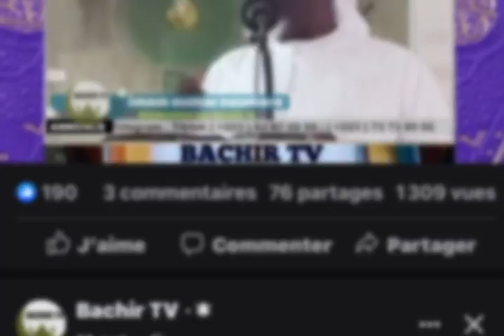Imam Oumar Soumare écoute bien cette leçon saya Almawtou😢